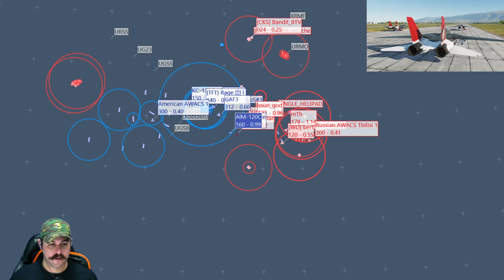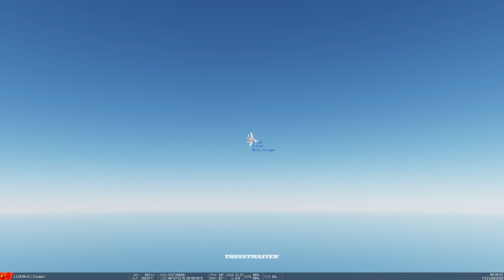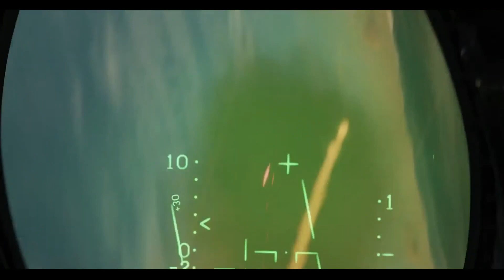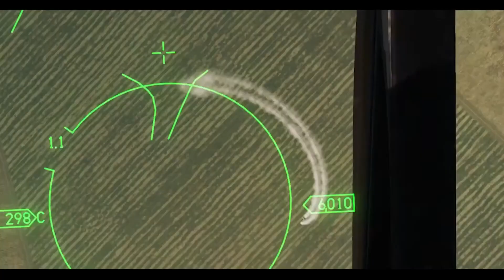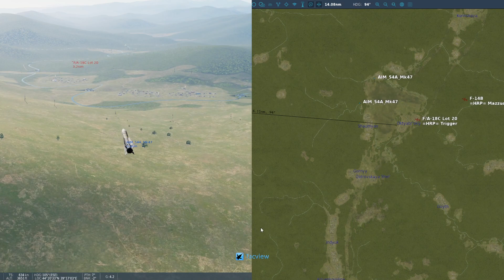SATAL 2020: No.15 Battle Axes vs Harpia (24092020)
League: Gold League
Teams: No.15 Battle Axes vs Harpia
Match Stream Date: Today September 24th, 2020 @ 1500z

SATAL is a team competition that focuses on team tactics and cooperative air combat. SATAL’s goal is to provide a highly competitive environment for both teams and virtual squadrons to compete in in order to determine who is the very best in aerial warfare.

SATAL streams every Tuesday, Thursday, and Saturday beginning June 20th.